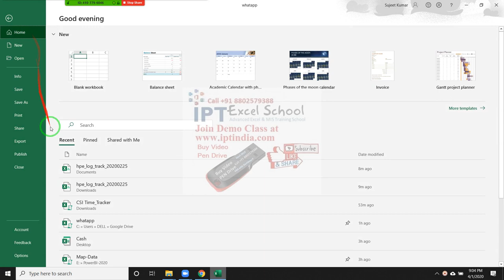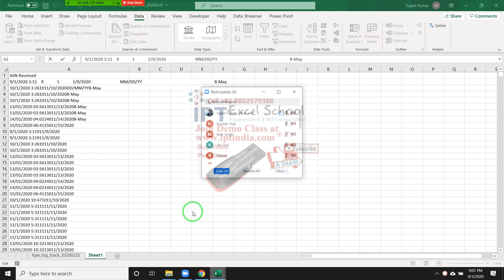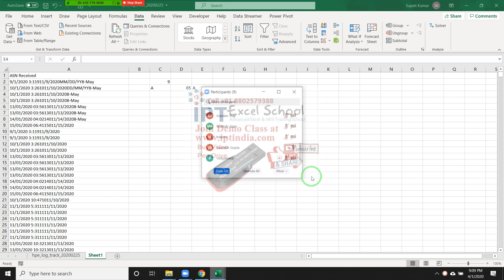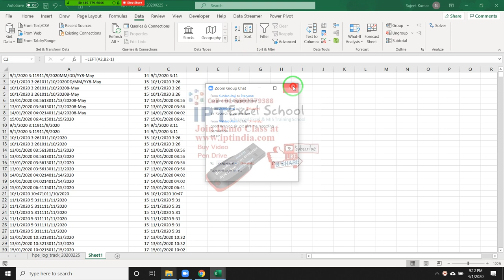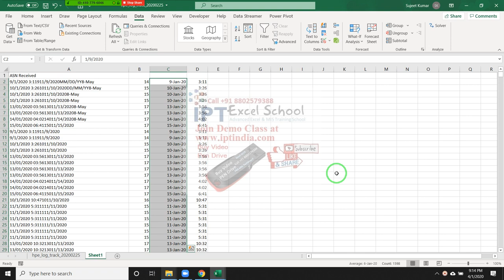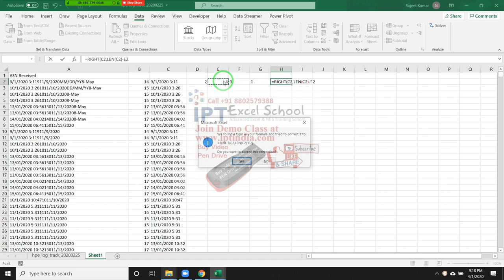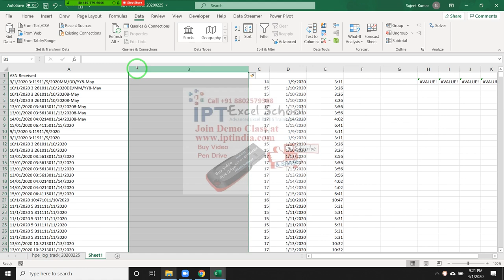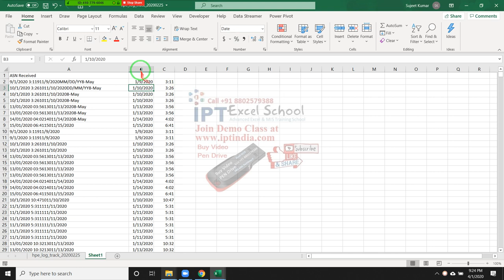Watch This Video Before Start Learning VBA Macros